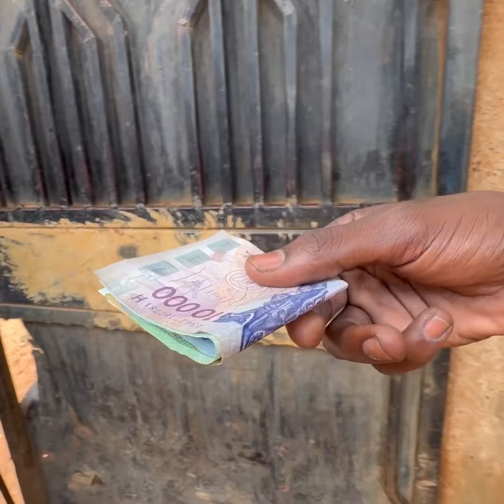Les parents de ma copine claire 😩💔